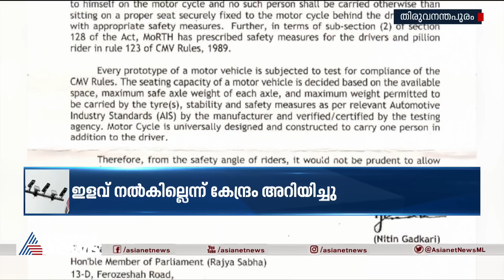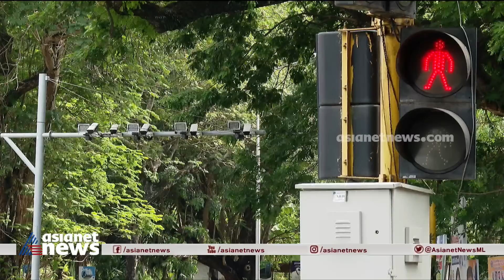ഇരുചക്രവാഹനങ്ങളിലെ മൂന്നാം യാത്രക്കാരായി കുട്ടികളെ കൊണ്ടുപോകാനാവില്ലെന്ന് കേന്ദ്രം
ഇരുചക്രവാഹനങ്ങളിലെ മൂന്നാം യാത്രക്കാരായി കുട്ടികളെ കൊണ്ടുപോകുന്നതിനെ പിഴയിൽനിന്ന് ഒഴിവാക്കാനാകില്ലെന്ന് കേന്ദ്രം; സംസ്ഥാനത്തിന്റെ നിലപാടിൽ അനിശ്ചിതത്വം